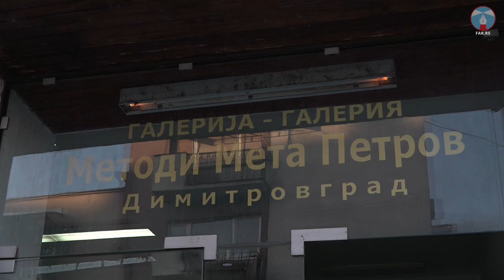Izložba „Poganovski manastir 2018“ u dimitrovgradskoj galeriji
U galeriji „Metodi Meta Petrov“ 13. septembra 2019. godine otvorena je izložba umetničkih dela sa prošlogodišnje 26. likovne kolonije „Poganovski manastir“. Postavka obuhvata radove umetnika iz Caribroda, koji su učestvovali u koloniji prošle godine, kada je proslavljen veliki jubilej – 130 godina kulture u Caribrodu.

Nakon uvodne reči upravnika galerije Zorana Andonova, gostima i umetnicima obratio se i umetnik Kalin Nikolov, poreklom iz Caribroda, koji živi i stvara u Sofiji.

Izložba uključuje dela 16 umetnika – Jelice Ašanin, Miće Mitića, Zvonka Pavličića, Dušana Tomova, Milovana Penkova, Teodora Ilijeva, Dimitra Ilijeva, Dimitra Dimitrova, Nikolete Zdravkov, Mirjane Denkov, Georgija Georgijeva, Ljubomira Nikolova, Velče Velčeva, Branka Nikolova, Georgija Josifova i Suzane Pavlović.

Postavka će biti otvorena do 10. oktobra.

Novinar: Teodora Petrov
Snimatelj i montaža: Stefan Pavić
Odgovorni urednik: Petar Videnov
Produkcija: Internet Portal FAR
septembar 2019